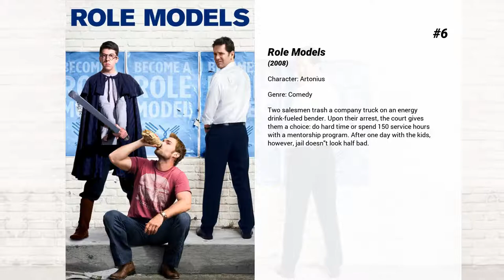Best Vincent Martella movies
Welcome to... Best Vincent Martella movies! In our channel you will find hundreds of TOPS and rankings of the best films of all genres, actors and nationalities.

Best Vincent Martella movies presents...

7. Phineas and Ferb: Mission Marvel
When Dr. Doofenshmirtz's latest invention causes the Marvel heroes to lose their powers, they team up with Phineas and Ferb to save the world from Doofenshmirtz and the Marvel villains.

6. Role Models
Two salesmen trash a company truck on an energy drink-fueled bender. Upon their arrest, the court gives them a choice: do hard time or spend 150 service hours with a mentorship program. After one day with the kids, however, jail doesn't look half bad.

5. Phineas and Ferb the Movie: Across the 2nd Dimension
Perry's worst fear comes true when Phineas and Ferb finds out that he is in fact Secret Agent P, but that soon pales in comparison during a trip to the 2nd dimension where Perry finds out that Dr. Doofenshmirtz is truly evil and successful.

4. Phineas and Ferb: Star Wars
Phineas and Ferb travel to a galaxy far far away to help out some rebel heroes.

3. Phineas and Ferb  The Movie Candace Against the Universe
Phineas and Ferb travel across the galaxy to rescue their older sister Candace, who has been abducted by aliens and taken to a utopia in a far-off planet, free of her pesky little brothers.

2. McFarland, USA
A track coach in a small California town transforms a team of athletes into championship contenders.

1. Batman: Under the Red Hood
Batman faces his ultimate challenge as the mysterious Red Hood takes Gotham City by firestorm. One part vigilante, one part criminal kingpin, Red Hood begins cleaning up Gotham with the efficiency of Batman, but without following the same ethical code.